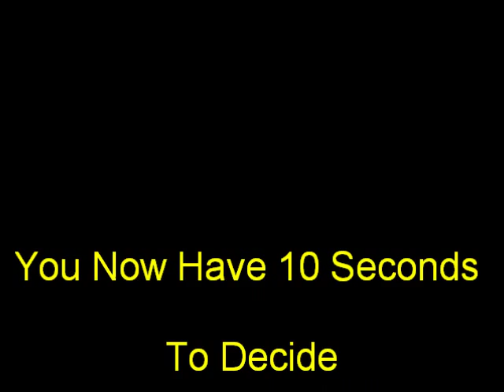Urban Legends-The Last Supper-True Or False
Watch And Decide-Answer At End Of Video